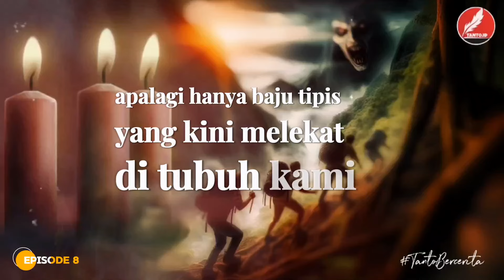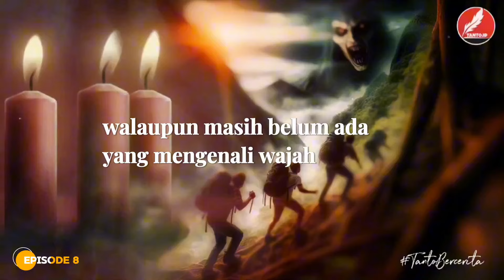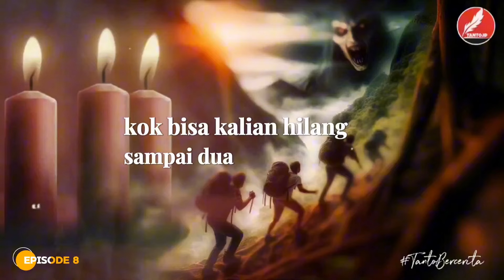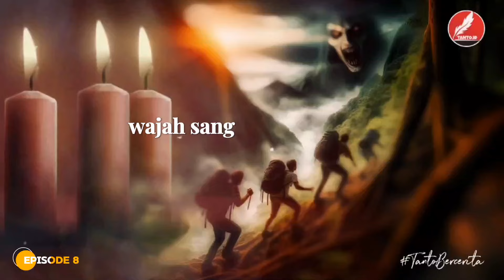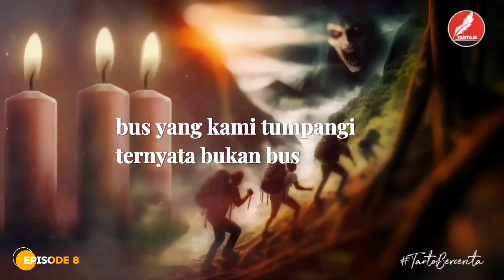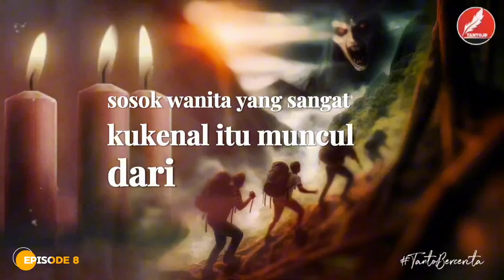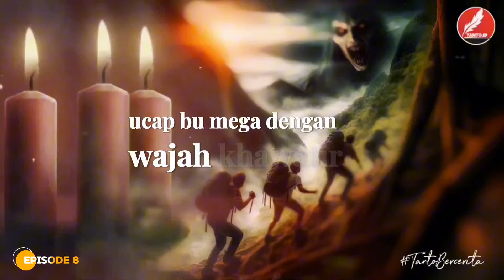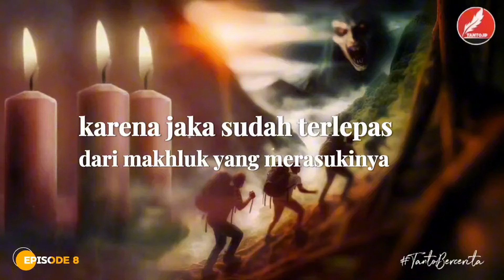NEKAT! MENDAKI GUNUNG DI MALAM 1 SURO BERUJUNG TEROR MENYERAMKAN - Eps.8 ( Pulang )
NEKAT! MENDAKI GUNUNG DI MALAM 1 SURO BERUJUNG TEROR MENYERAMKAN - Eps.8 ( Pulang ) | CERITA HOROR INDONESIA

Kisah ini di tulis oleh Hicici yang coba kami bawakan bercerita tentang empat pemuda yang mendaki Gunung Semeru pada malam satu suro. Mereka bertujuan menikmati keindahan alam, tetapi waktu yang kurang tepat serta kesalahan fatal salah satu dari mereka mengakibatkan mereka mengalami teror dan hal-hal mistis di luar nalar. Ada kepercayaan Jawa bahwa malam satu suro adalah gerbang gaib di mana mahluk halus keluar untuk berpesta atau mencari tumbal, sehingga manusia dilarang keluar pada malam itu. Bisakah mereka turun dari gunung dengan selamat?👻